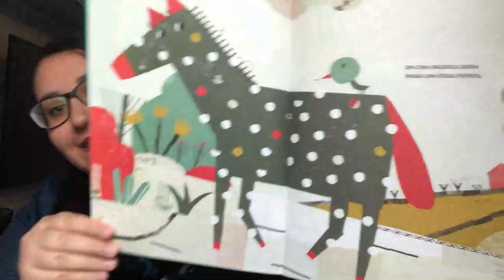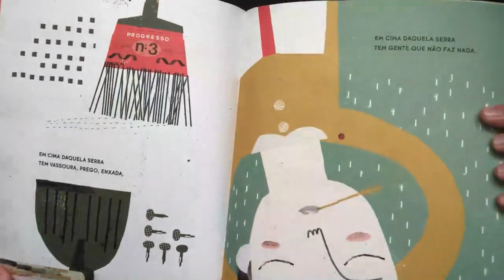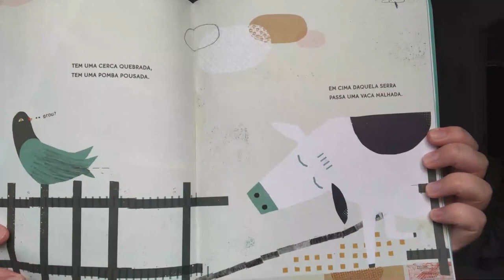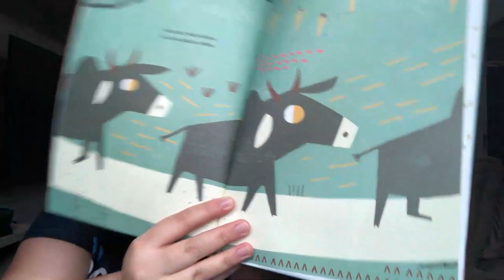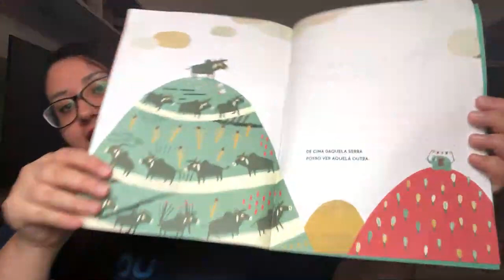Hora da História - Em Cima da Serra